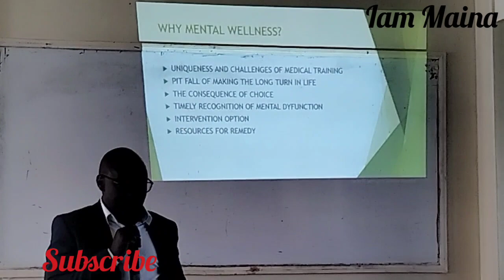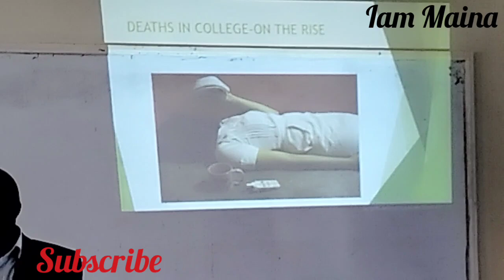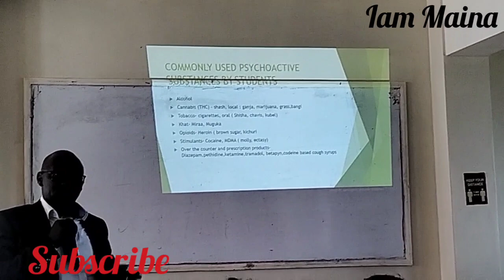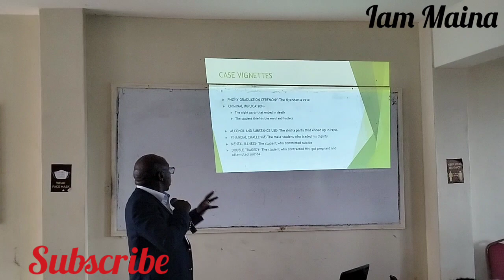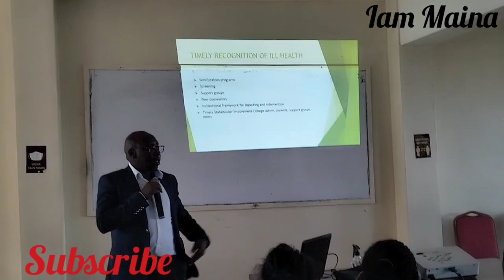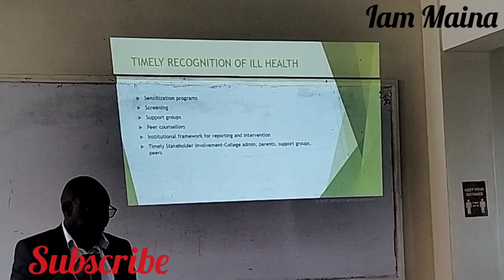KMTC MURANG'A Joins the WORLD 🌎 as THEY SPREAD MENTAL HEALTH AWARENESS To THE WORLD 🌎